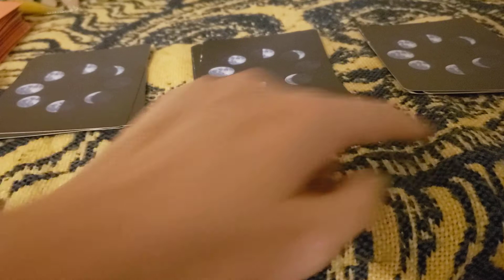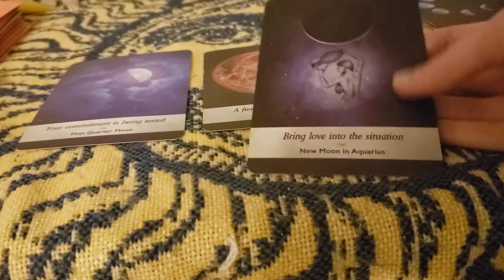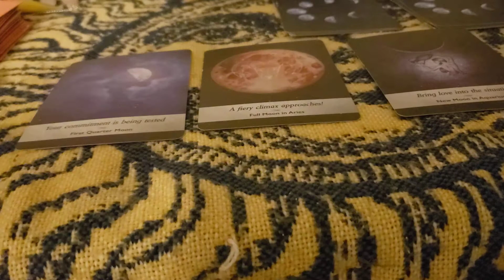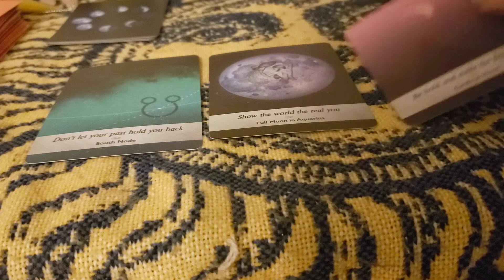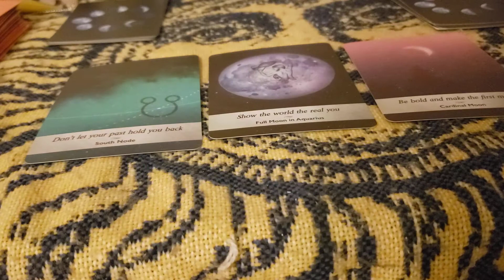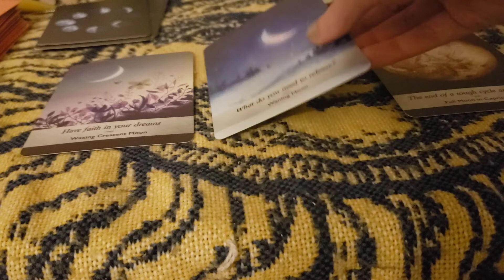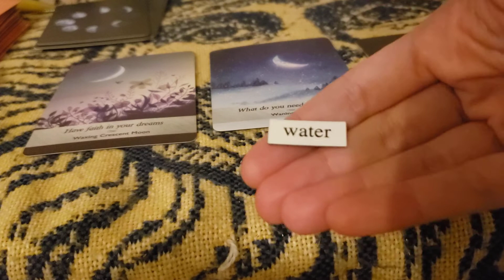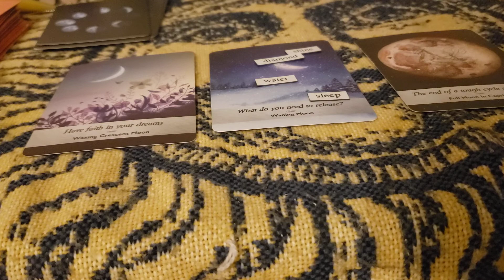Taurus Full Moon 2020 Halloween Pick a Card Reading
Happy Halloween/Samhain Taurus Full Moon/Blue Moon 2020 Pick a Card Reading